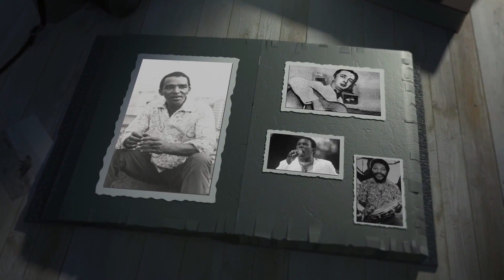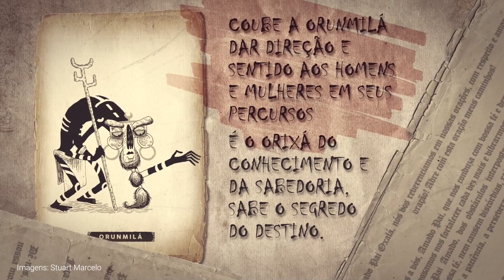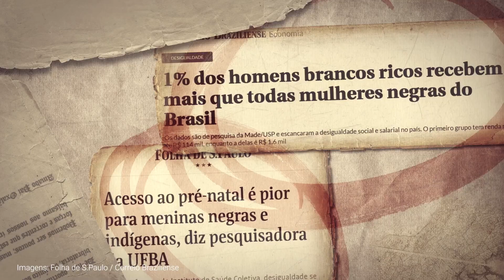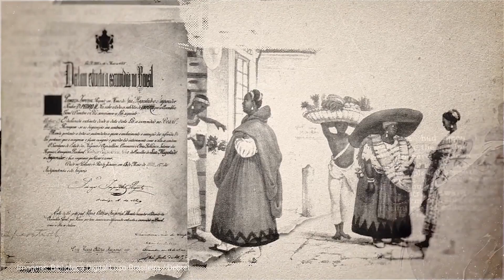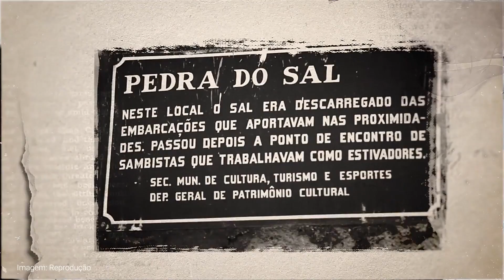Tuiuti 2022 (instituto do samba)